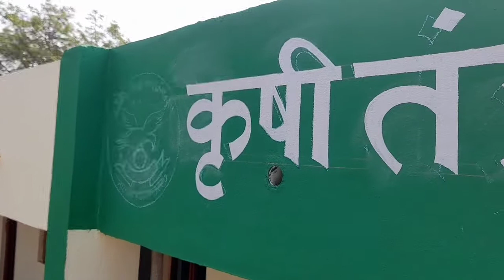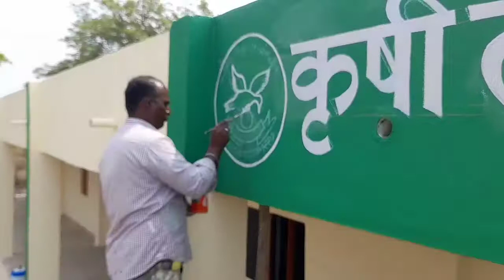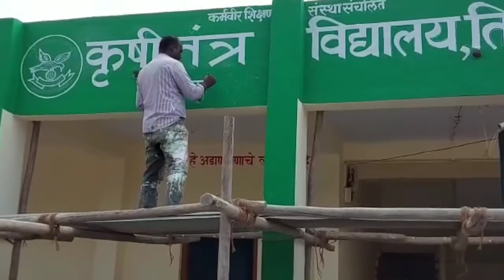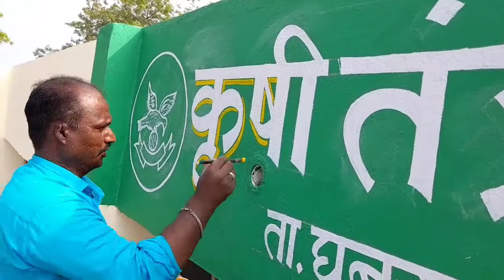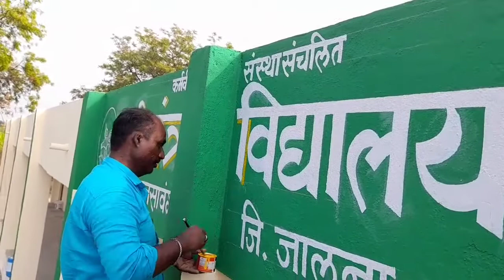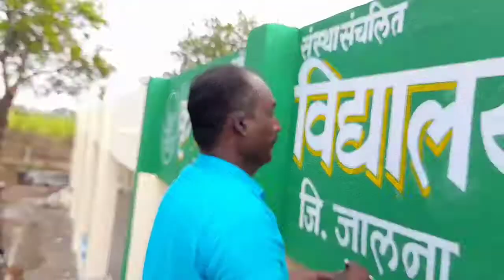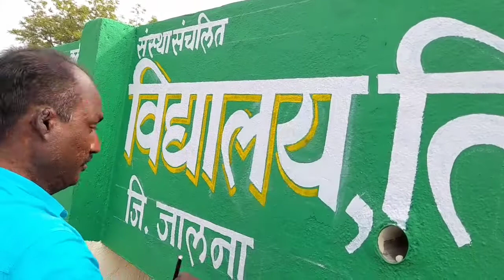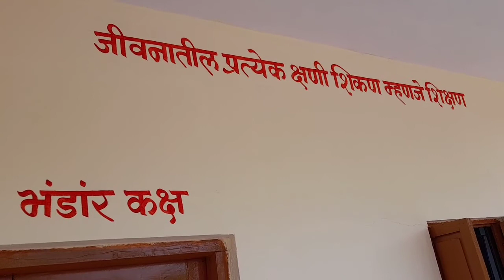Board Writing Painting Work At School || देवनागरी हस्तकला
hi friends,
Samadhan Thorat Arts channel mein aapka swagat hai, aaj ham sign board painting, wall painting kaise karte hain jaane Wale Hain asha hai aapko yah video Pasand aayengi

sign board writing on school
Sign Board Writing At School
board writing painting work at school

mo.no.9881048735